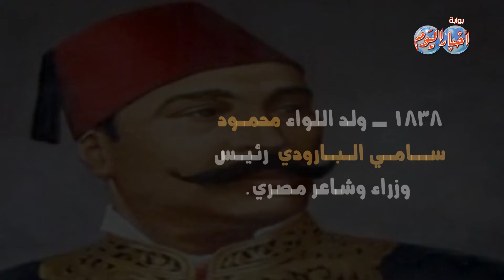أخبار اليوم | زي النهاردة 6 أكتوبر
زي النهاردة 6 أكتوبر